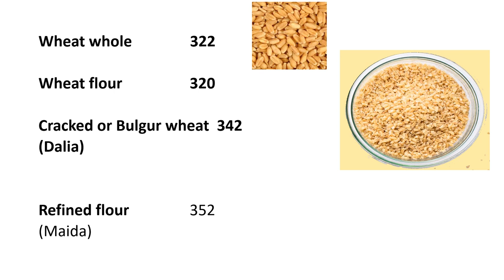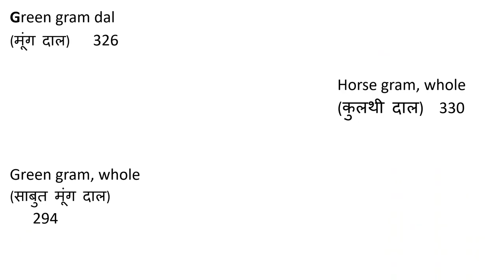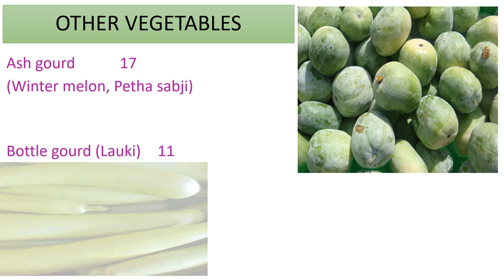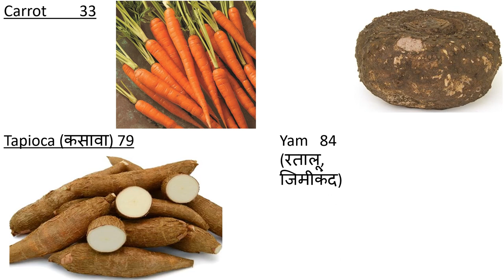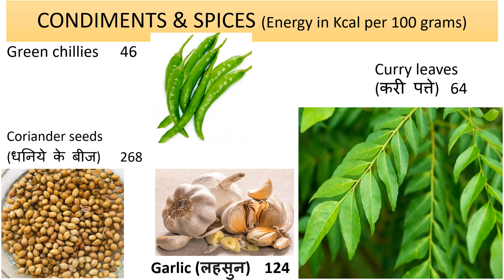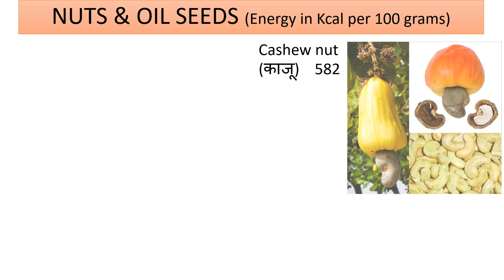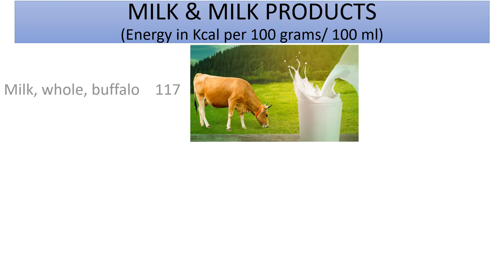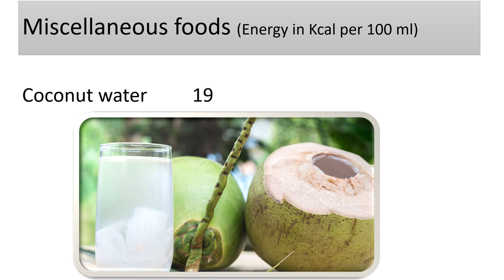CALORIC VALUE OF FOOD II Dr. Dushyant Rastogi MD II DR Medical Lectures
A calorie is a unit of energy. In nutrition, calories refer to the energy people get from the food and drink they consume, and the energy they use in physical activity.
Calories are essential for human health. The key is consuming the right amount. The recommended intake of calories per day depends on several factors, including:
• overall general health
• physical activity demands
• sex
• weight
• height
• body shape

The human body needs calories to survive. Without energy, the cells in the body would die, the heart and lungs would stop, and the organs would not be able to carry out the basic processes needed for living. People absorb this energy from food and drink.
If people consumed only the number of calories needed every day, they would probably have healthy lives. Calorie consumption that is too low or too high will eventually lead to health problems.

The number of calories in food tells us how much potential energy they contain. It is not only calories that are important, but also the substance from which the calories are taken.